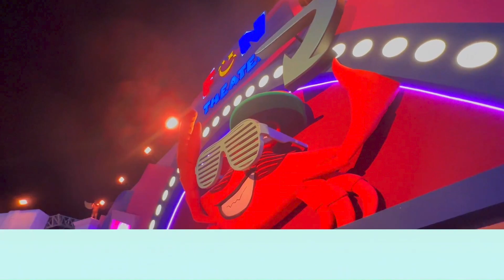رحلة لانا وشهد في عروس البحر جدة / شي إن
وصلو لانا وشهد إلى مدينة جدة النابضة بالحياة ، و بالصدفة التقوا مع سارة ، سارة من جدة و هي شخص مليان حماس وحيوية.بعد ما رحبت فيهن تولت دور مرشد السياحي ، واكدتلن انه اكتشافن لمدينة جدة امر استثنائي .  مغامرة لانا وشهد في جدة مع سارة كانت أكثر من مجرد رحلة؛كانت بمثابة ذكرى ما بتنتسى لقلب المدينة وثقافتها و طعامها وجمالها الساحر.